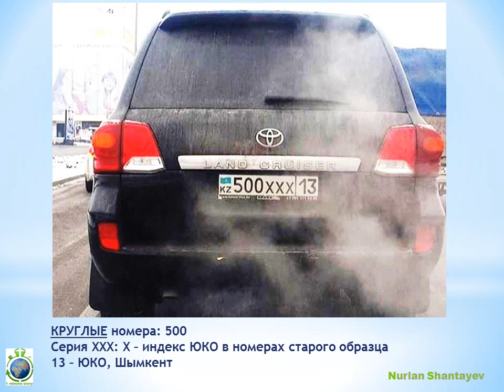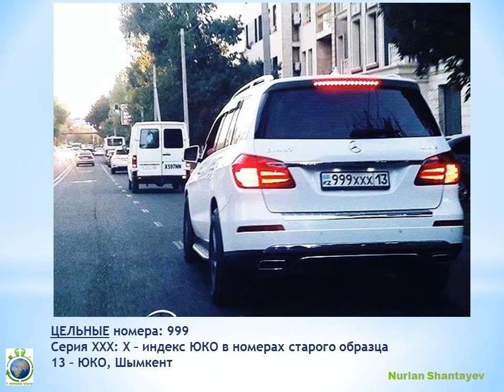ИКСовые крутые АВТО номера Шымкент - 1 Minute Story NS